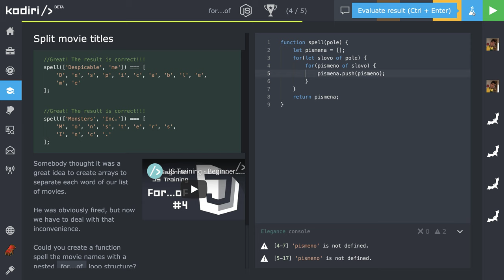🧩 1168 for...of - pole slov do poľa písmen - JavaScript - Kodiri slovensky